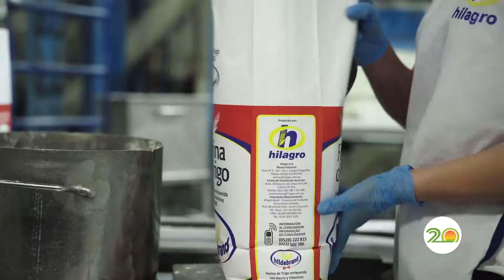𝗧𝗿𝗮𝗻𝘀𝗮𝗴𝗿𝗼 - 𝗜𝗻𝗴. 𝗔𝗴𝗿. 𝗔𝗹𝗲𝘅𝗮𝗻𝗱𝗲𝗿 𝗗𝗮𝗻𝗶𝗲𝗹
Por otra parte, siguiendo con las novedades de Expo Pioneros, hablamos con el Ing. Agr. Alexander Daniel, jefe comercial de Marketing de Transagro, quien nos recibió muy amablemente en el stand de la empresa donde aprovechó la ocasión para explicarnos sobre el portafolio de productos disponibles para la agricultura como; acopio de granos e insumos para la protección de cultivos, etc.
Te invitamos a darle click para informarte sobre las novedades que Transagro tiene para vos.